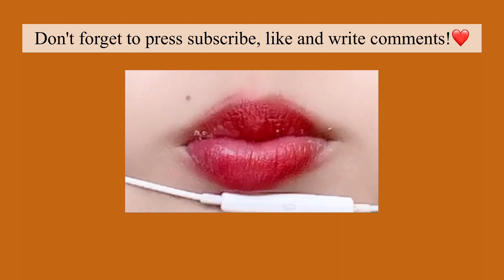asmr TWISTED BREAD 꽈배기 MUKBANG compliation EATING sounds, 입술먹방 closer food, satisfying lips, osv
SMALL LIPS ASMR-mukbang compliation, eating show, desserts, mukbang korean, korea, american eating show, america
MUKBANG, EATING SHOW, MOUTH SOUNDS, closer food, 입술먹방 no talking oddly satisfying, satisfying lips, closer food, 편의점 신상